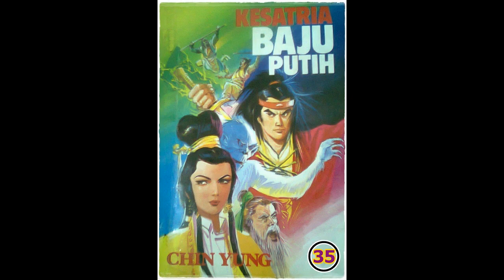Seri Cerita Silat Kesatria Baju Putih Pek In Sin Hiap Bagian 35